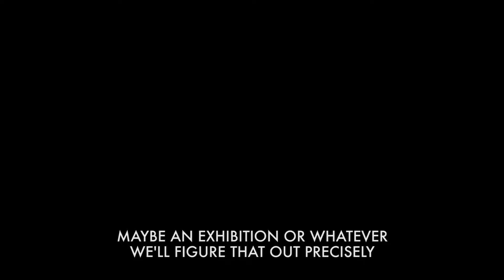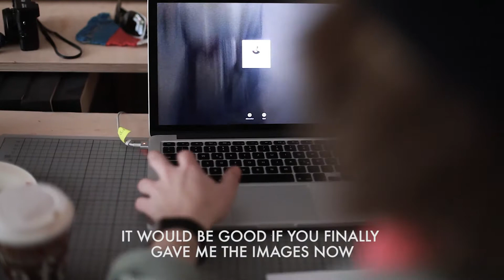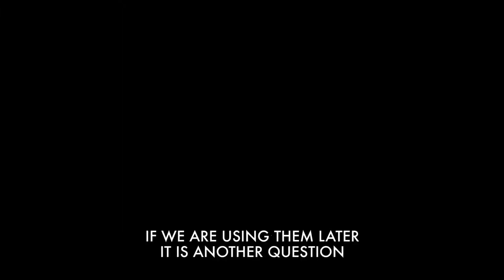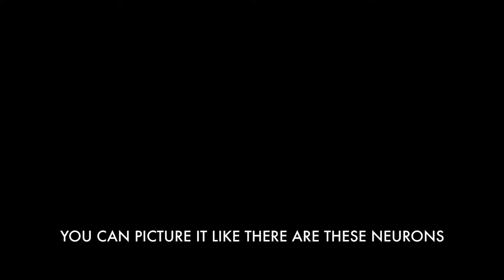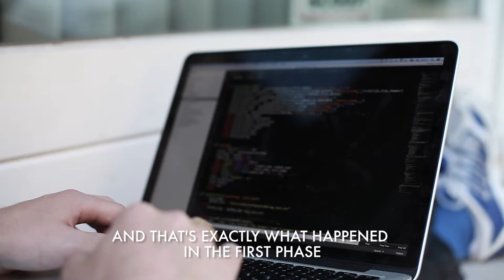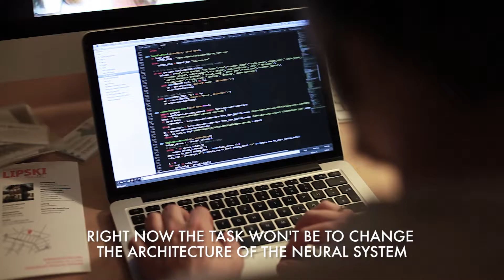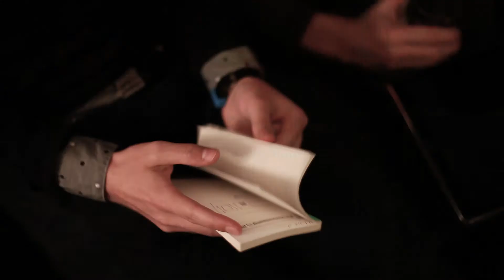UNFINISHED 1 "FRAGMENTS" DOCUMENTARY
Derringer Productions documented the making-of "Unfinished 1". An art project by the media art collective YQP and the painter Roman Lipski in which they create the first ever artificial muse for an artist.